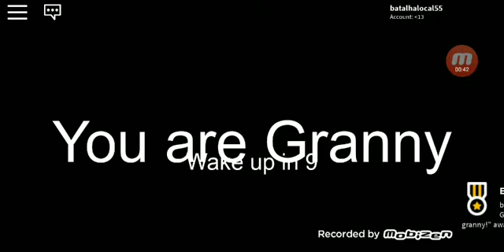Jogando greeny no mundo do Roblox